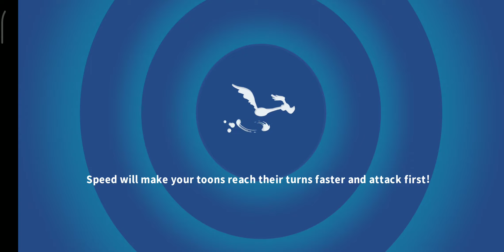LOONEY TUNES WORLD OF MAYHEM - BAT-SUIT BEYOND! CAMPAIGN - ACT 2 - BATTLE 4 (⭐⭐⭐)